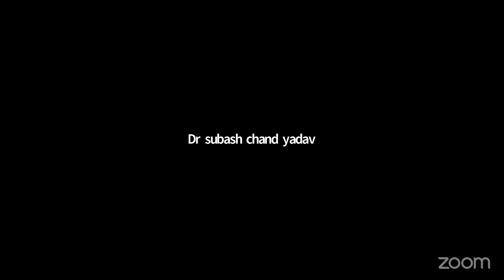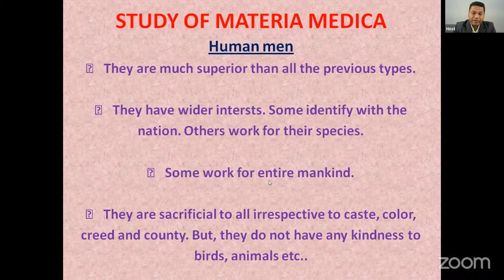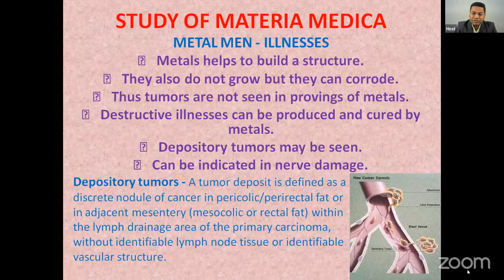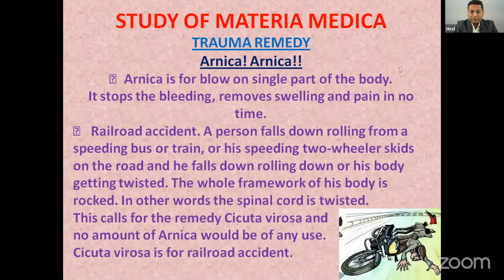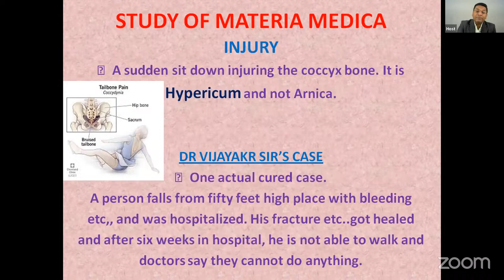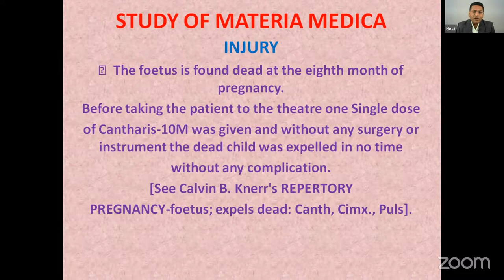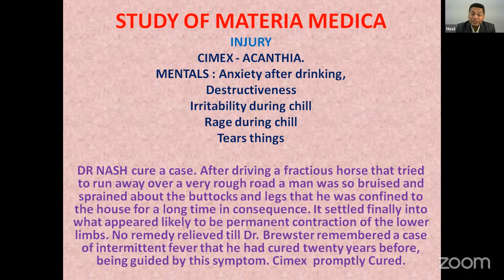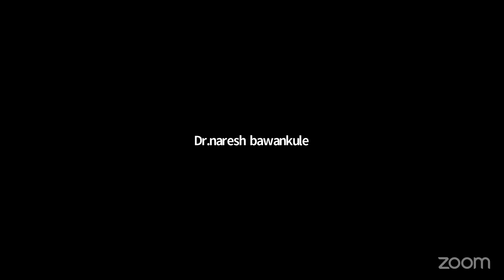Injury Medicines - Dr. Sahadeo Wankhade